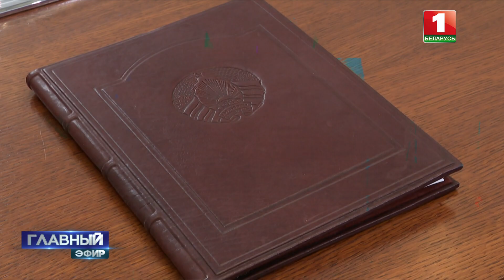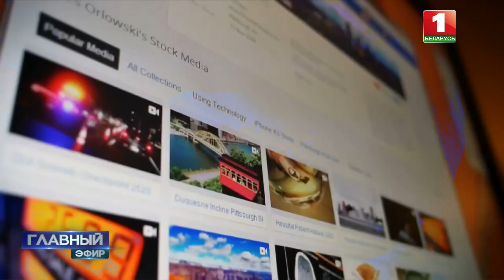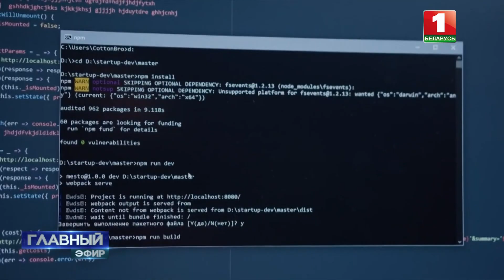О перспективах для Беларуси, целях и главных вызовах, и о том, почему ШОС — это не НАТО.Главный эфир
Становится все более очевидным, что опорные точки мировой политики, а главное — экономики все больше смещаются в восточную часть мира.

Ближний Восток, Азия, страны Африки — там Беларусь уже давно принимают как друга и выгодного партнера. Ближайшая перспектива — присоединение к ШОС, где сосредоточена треть мирового ВВП.

Подробности — в эксклюзивном интервью с заместителем генерального секретаря Шанхайской организации сотрудничества — Григорием Логвиновым.